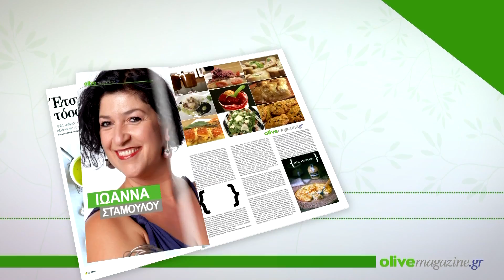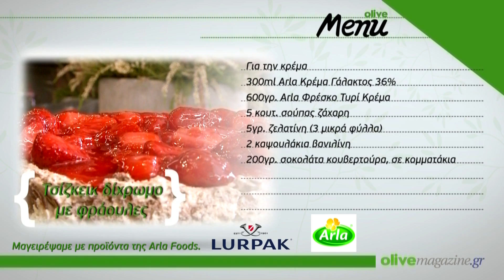Τσίζκεικ δίχρωμο με φράουλες - olivemagazine.gr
Η διχρωμία στην κρέμα με την προσθήκη της σοκολάτας δίνει σε αυτό το τσιζκέικ πολύ ενδιαφέρουσα εμφάνιση. Πού να δείτε γεύση…